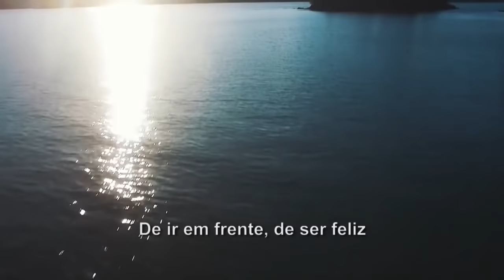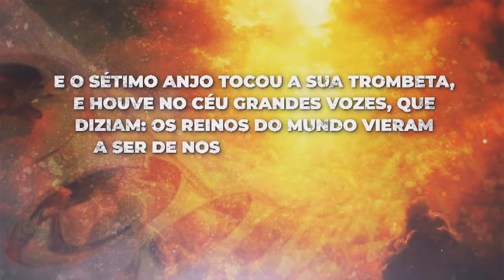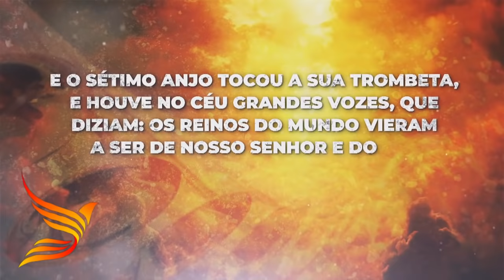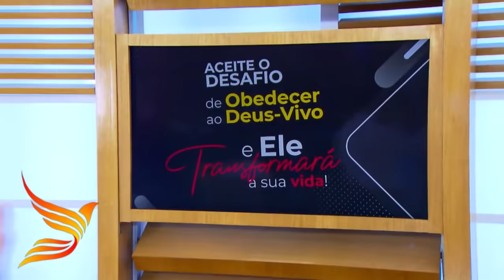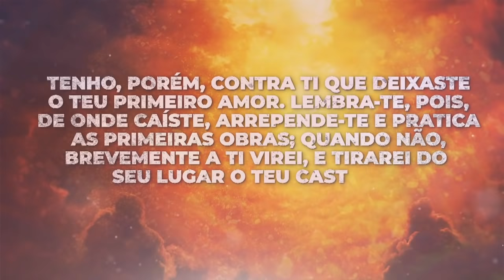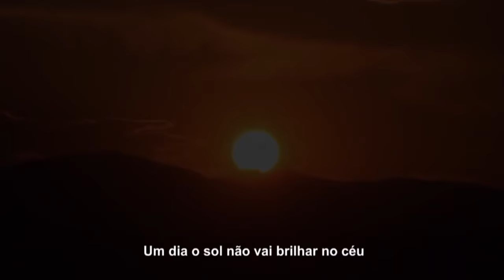Oração às 18h com o Bispo Júlio Freitas.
⛑ O seu ESFORÇO sem uma PARCERIA com Deus, não te LEVARÁ a lugar ALGUM❗️